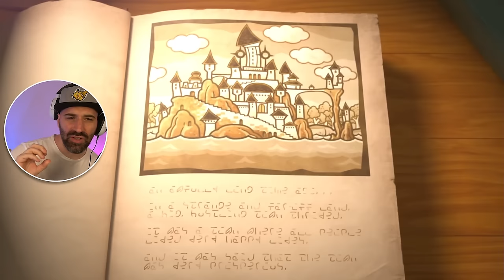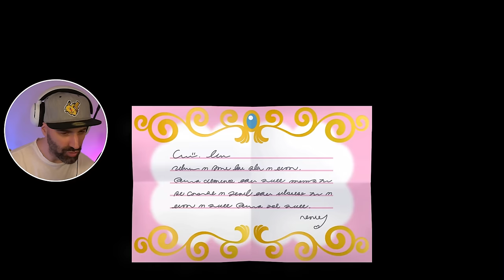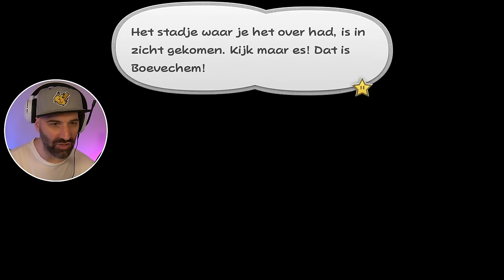BEGIN van de BESTE PAPER MARIO !!! | Paper Mario The Thousand Year Door #1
Paper Mario The Thousand Year Door is de nieuwste game waarin Super Mario de hoofdrol speelt. Princess Peach krijgt stuurt Mario een Brief waardoor hij naar de stad Boevechem vertrekt. Daar ontmoet hij Goombella en begint het allernieuwste Paper Mario avontuur voor de Nintendo Switch